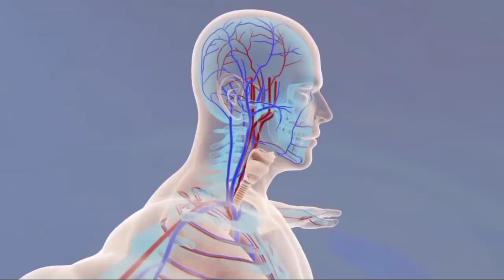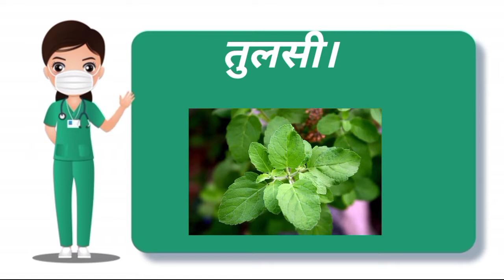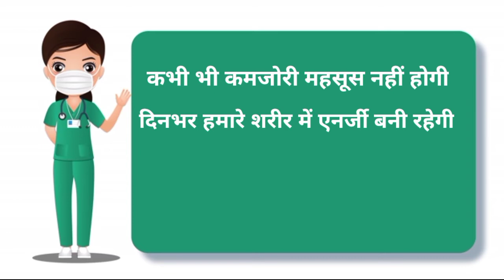अपनी इम्युनिटी पावर कैसी बढ़ाए | how to boost immunity power || HEALTHY LIFE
Hello friends

how to boost immunity power
अपनी इम्युनिटी पावर को कैसे बढ़ाएं ।
immunity power .
top food of boost immunity power .

keep supporting .